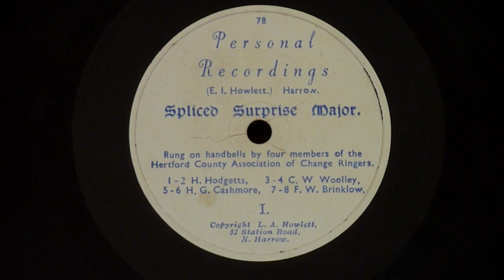1936 recording of handbells: Surprise major. Hodgetts, Wooley, Cashmore & Brinklow. Change-ringing.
This is a 12-inch shellac 78rpm disc made in 1936. It was made by E.I Howlett and L. A. Howlett of Harrow, under the "Personal Recordings" label, i.e. it was not commercially released but it is a "private recording".

The recording is a touch of 288 changes of five-spliced surprise major, rung on handbells, composed and conducted by Harold G. Cashmore. The other ringers are Chris Woolley, Henry Hodgetts and Fred Brinklow. The four of them would regularly meet in Bushey to ring handbell touches and peals.

You can find out more about Cashmore, including some discussion of this record and of the band's achievements, in a book by Dr. John C. Eisel, FSA, "Giants of the Exercise II" (CCCBR 2006,

There is also some nice information about Henry Hodgetts and Fred Brinklow

On the record, you can hear Cashmore calling "Bob" and also calling the names of the methods when they are to change from one method to the next.
Because of the limits of the recording, they stop half way through, and then begin again with a repeated row before continuing with the composition.

Wooley on 3-4 has a slight wobble at the last bob at the very end!

The labels say:

78
Personal
Recordings
(E. I. Howlett) Harrow
Spliced Surprise Major
Rung on handbells by four members of  the
Hertford County Association of Change Ringers
1-2 H. Hodgetts  3-4 C. W. Woolley
5-6 H. G. Cashmore 7-8 F. W. Brinklow
I.
Copyright L. A. Howlett,
52 Station Road, N. Harrow

78
Personal
Recordings
Spliced Surprise Major
The touch consists of
288 changes of London, Bristol, Cambridge,
Superlative  and Ealing
Composed and conducted by H. G. Cashmore
II.
52 Station Road, N. Harrow